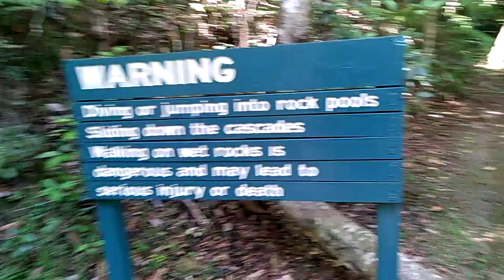Currumbin Valley Yowie Bigfoot Hairyman Search (2 of 5)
Ok so i was looking on Google Maps found a head in a tree which looked a bit like the Witheren 10 Foot Yowie went to investigate Currumbin Valley Cougal Cascade (1 of 5)

Hi Guys, Yowie Chaser. Help me find the 10 foot Yowie Running Wild Through Witheren, Canungra, Springbrook.